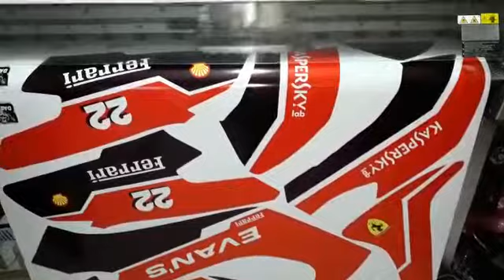Decal nmax model ferrari